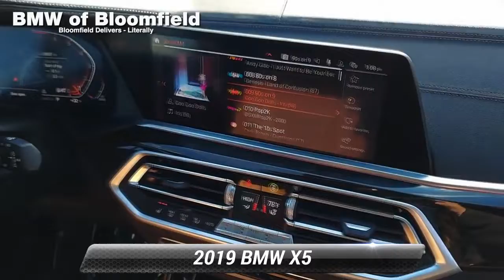Used 2019 BMW X5 xDrive40i, Bloomfield, NJ BBR6471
[RLVID:7927:b00b476db35a8b37:51a8ff056ac234e4:1]